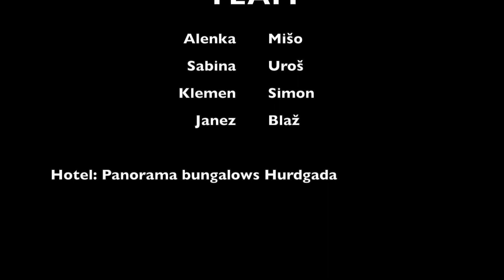Kite trip to Hurgada, March 2018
wind 6/7 15-25kt